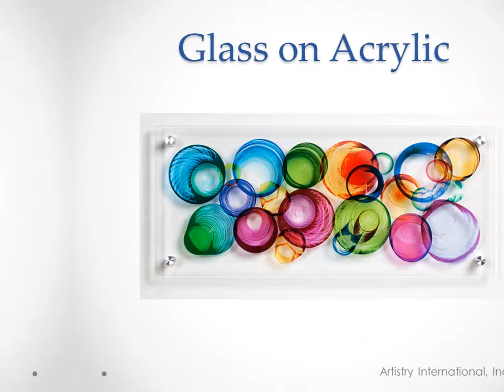AI_Alternative_Substrates_122011.wmv